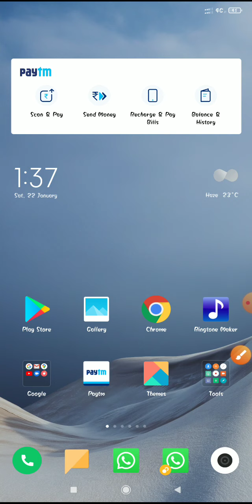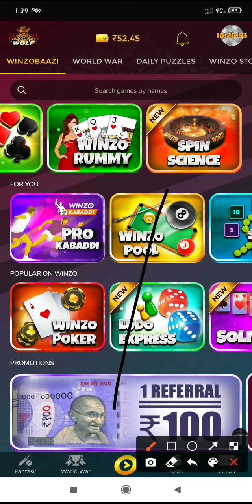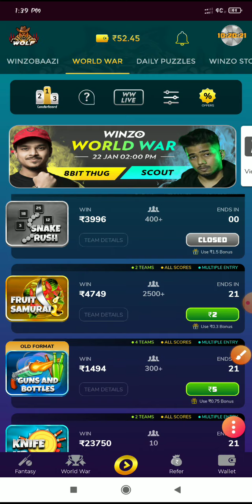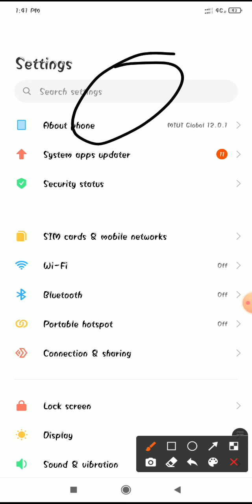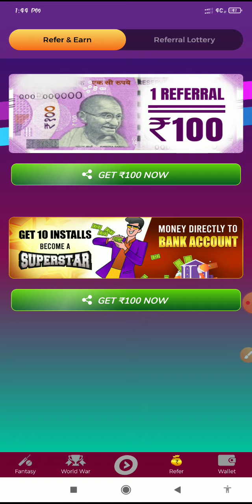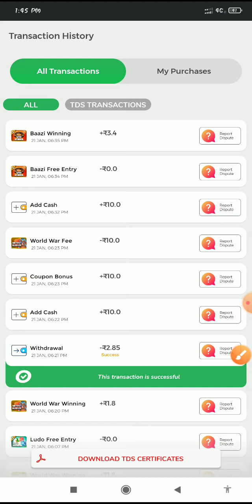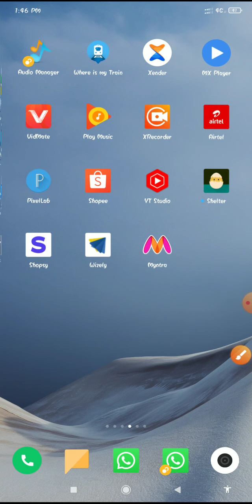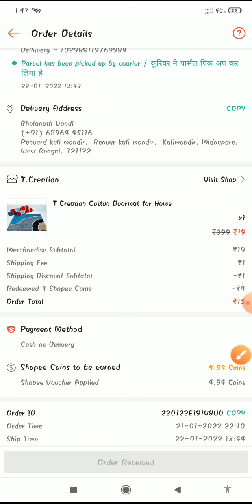1minute- ₹5000🔥Winzo gold app unlimited win trick||Real hack trick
Winzo app unlimited trick
winzo hack
rafer bypass trick

{For instant more loot}

Winzo trick loot lo
Rafer bypass trick